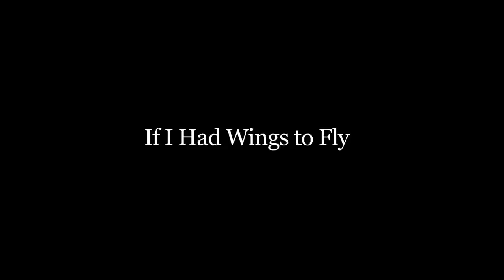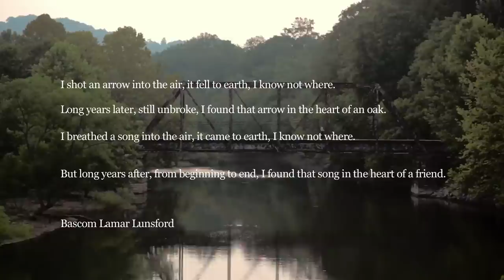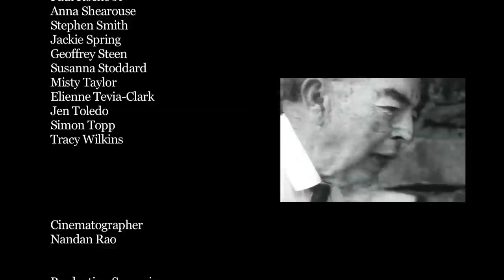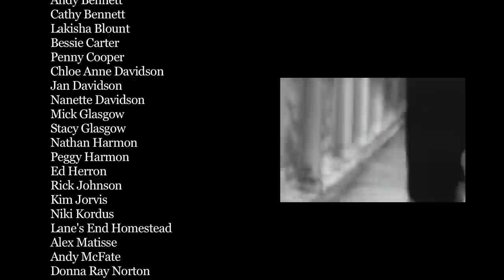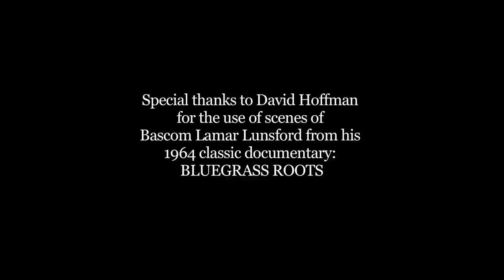If I Had Wings To Fly (2012, full feature)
Kazoo Films' award-winning original project, "If I Had Wings to Fly," is a narrative feature film exploring and celebrating traditional music, dance and storytelling in Western North Carolina, as well as the joys and sorrows of being young and directionless anywhere.